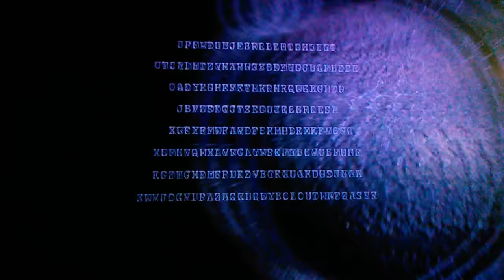Resident Evil 5 mercenarios .Manco nivel Dios!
Grabado por Screen Recorder: grabadora de pantalla para Android